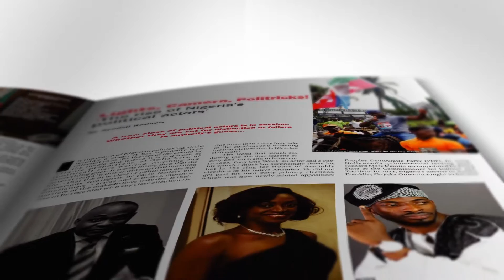Montage Africa Magazine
NOW A MONTHLY PUBLICATION